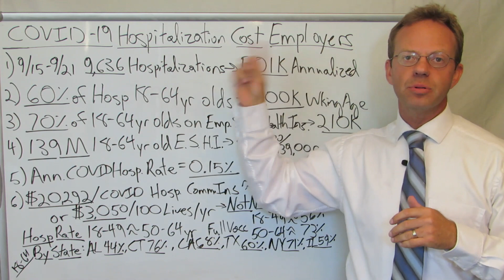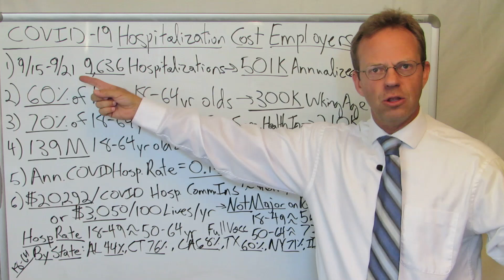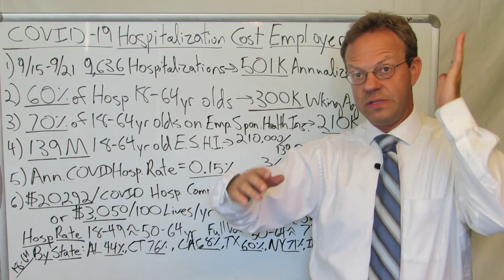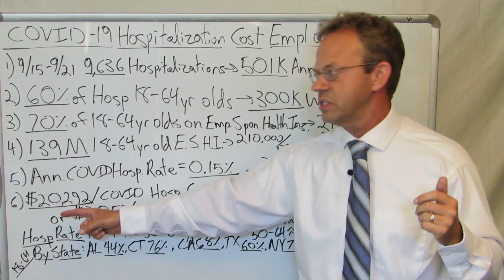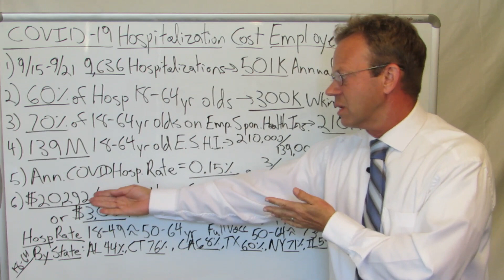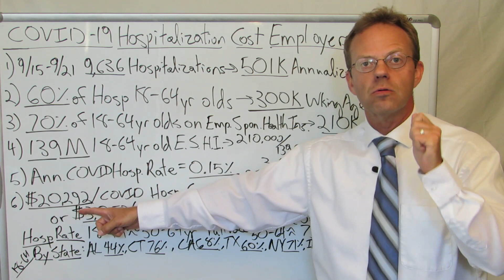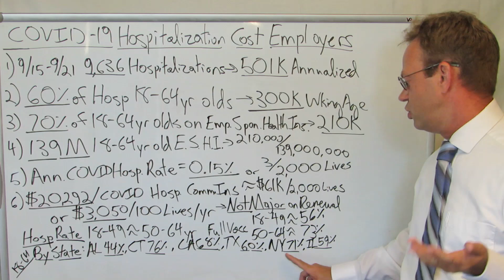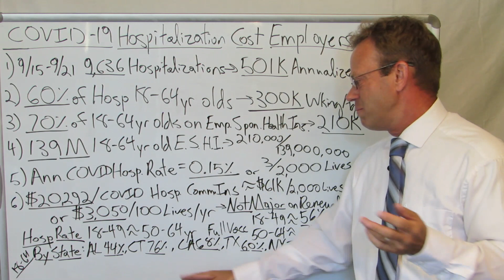COVID-19 Hospitalization Costs for Employer Sponsored Health Plans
Are COVID-19 Hospitalizations a Major Driver of Healthcare Costs for Employers?

The Week of 9/15/21 - 9/21/21 there were 9,636 total new COVID hospitalizations in the United States.

That weekly hospitalization rate annualizes to 501,000 COVID Hospitalizations per Year.

60% of those hospitalizations were for working-age people 18-64, which equals 300,000 Hospitalizations per Year.

70% of people age 18-64 have employer-sponsored health insurance, which equals 210,000 Hospitalizations per Year.

There are 139 Million Americans ages 18-64 with employer-sponsored health insurance, making the Annual COVID Hospitalization Rate 210K / 139M, which equals 0.15%.

That's 3 COVID hospitalizations per year for every 2,000 employee lives on an employer-sponsored health plan.

The average private, commercial insurance hospitalization cost for a pneumonia (which is the underlying cause for COVID hospitalization) is $20,292.

Therefore, an employer with 2,000 employees on their health plan would expect to have $61,000 per year in COVID hospitalization costs.

That's NOT MUCH!

A company with 100 employees on their health plan would  would expect to have on average $3,050 per year in COVID hospitalization costs.

Accordingly, COVID hospitalization costs are NOT a major source of healthcare costs for employers and should not be a major cause of a high health insurance renewal.

90,000+ Views Per Month Across All Platforms.